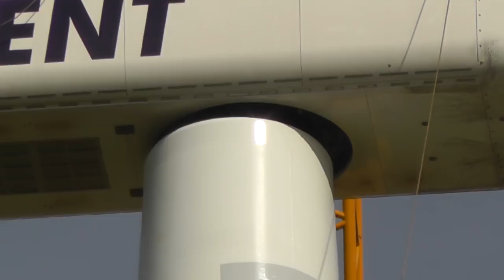Montage d'une éolienne Juvent à Mont-Crosin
assembly of a wind turbine Vestas V90 E3